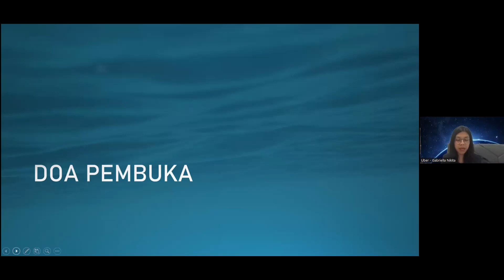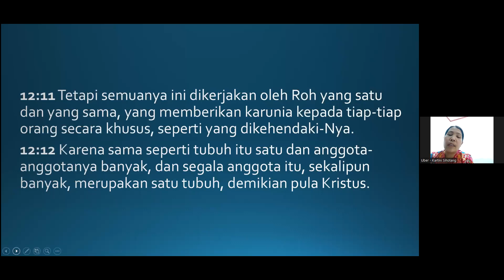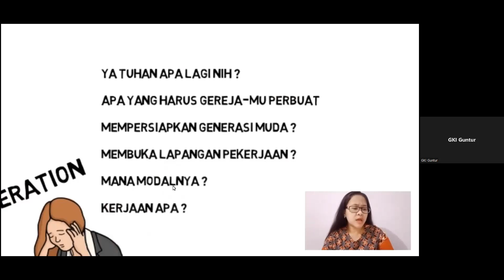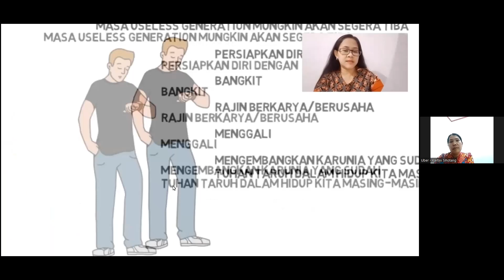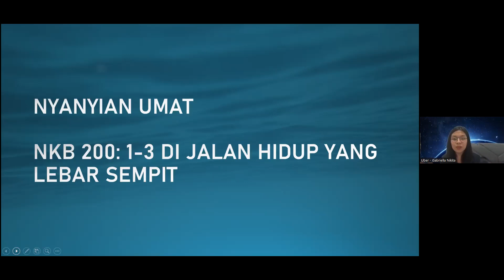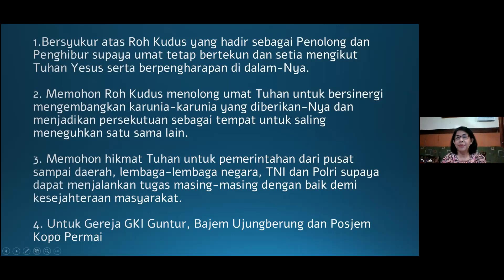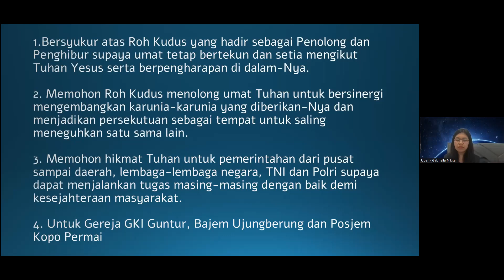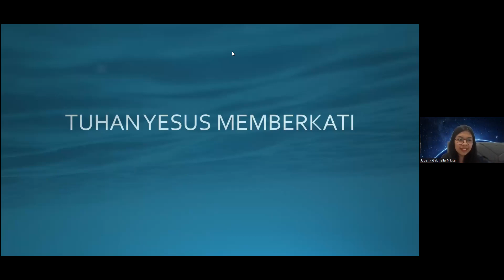Rekaman Zoom Pekan Doa Menjelang Pentakosta - "Jangan Cuma Berdoa"//Sabtu, 4 Juni 2022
Rekaman Zoom Pekan Doa Menjelang Pentakosta
"Jangan Cuma Berdoa"
Sabtu, 4 Juni 2022
Dilayani oleh: Bakal Jemaat Ujung Berung